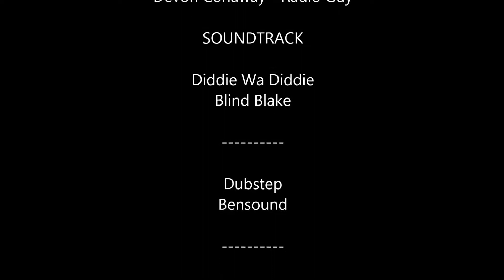Radio Wars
What happens when a radio with unusual properties causes a timeless rift between yesterday and today.